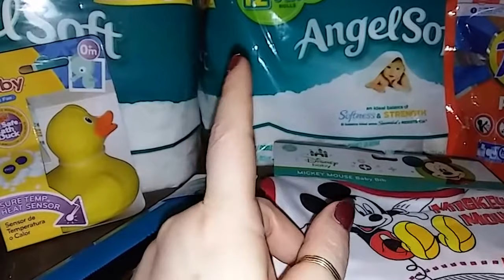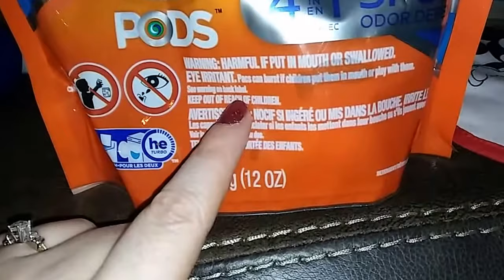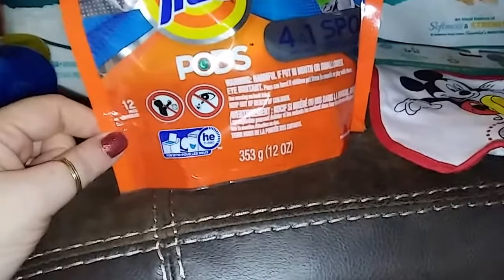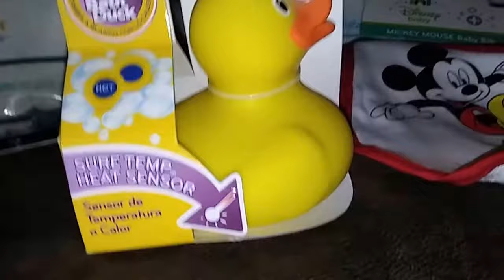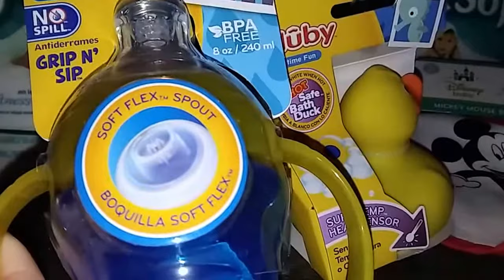Family Dollar Haul